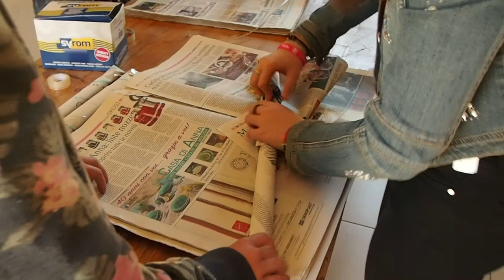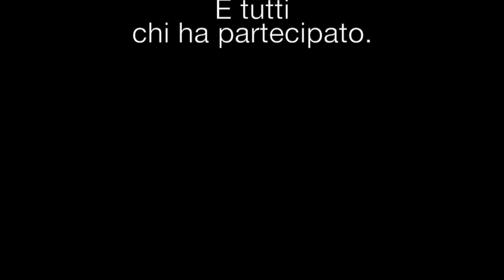The Dog Project Mirabilia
A project by Tom Campbell , facilitated through workhshops , making over 100 papier mache dogs